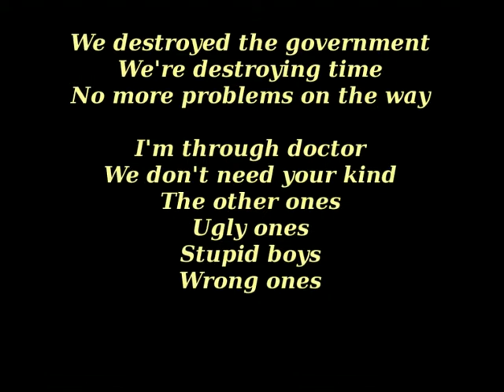#3 Video Referenced 1972 Alice Cooper "Clones We're All" Outside Link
This is part of the overall documentary on Human Cloning in Film 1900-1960 with inside info from a first-hand cloning witness. To best comprehend the scads of info, it is best to play the series thru PLAYLIST (left of VIDEOS tab little house icon). For Beatles, this is 3 of 4 or possibly 5 to coverall all the IMPORTANT (not lame) info. [click username then will see VID tab]. You will understand which nazi family has been plaguing USA and the world for close to 100 years--outside link - playlist should return you to series
[click username MANLISHA KURBOHT, then VIDEOS tab, scroll down and
 the playlists are there, choose 'Human Cloning in Film..." etc - can adjust vid # in black border area of videos where you will land.